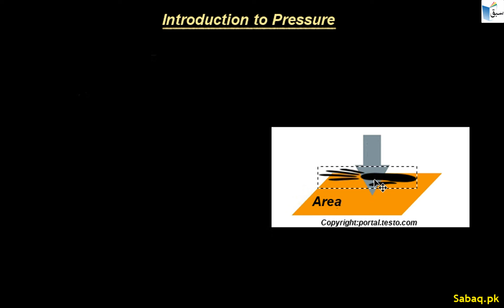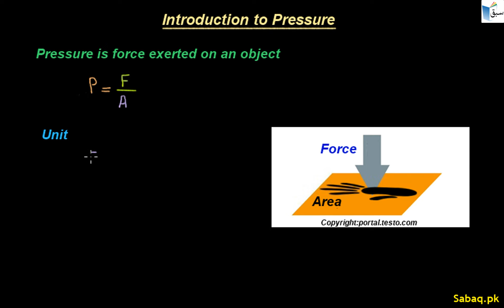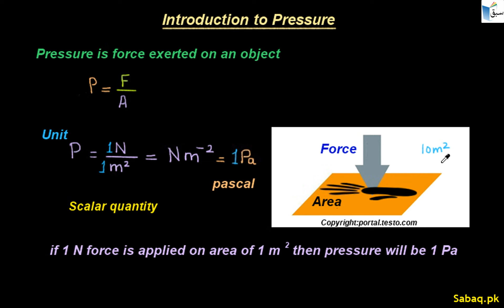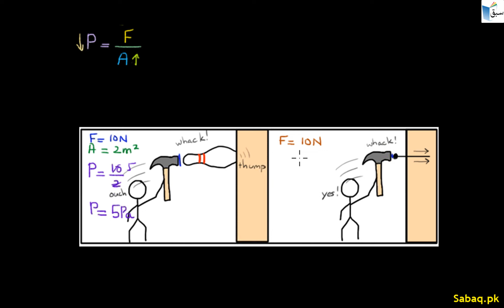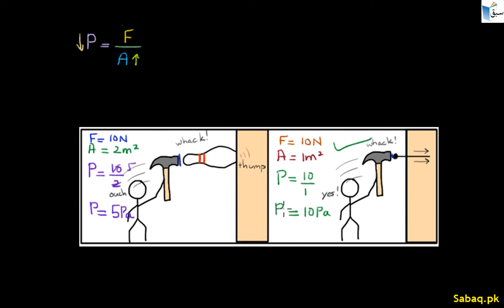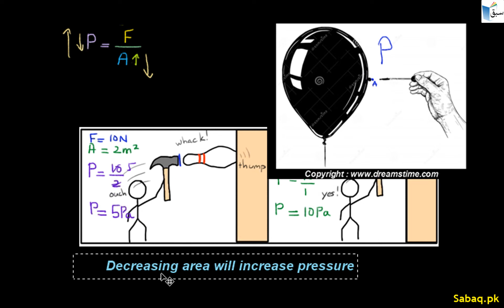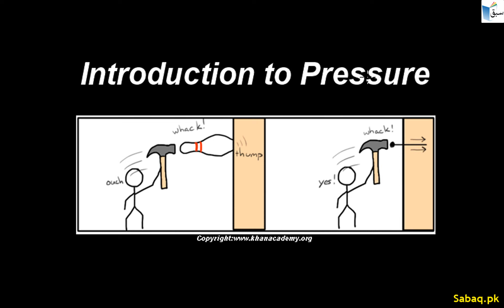Introduction to Pressure, Physics Lecture | Sabaq.pk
This video is about: Introduction to Pressure. Practice tests and free video lectures for Physics, Chemistry, Biology, Math’s, Computer Science, English & more subjects are also available at Sabaq.pk. So, subscribe to Sabaq.pk/Sabaq Foundation now and get high marks in your exams.

CLASSES WE COVER AT SABAQ.PK / SABAQ FOUNDATION:

1. KG
2. Class 1
3. Class 2
4. Class 3
5. Class 4
6. Class 5
7. Class 6
8. Class 7
9. Class 8
10. Class 9
11. Class 10
12. Class 11
13. Class 12
14. Class 13
15. Class 14
16. MCAT
17. ECAT
18. CSS

BOARDS WE COVER AT SABAQ.PK / SABAQ FOUNDATION:

1. FBISE
2. Sindh Board
3. KP Board
4. Balochistan Board
5. Cambridge

STUDY MATERIAL WE OFFER AT SABAQ.PK / SABAQ FOUNDATION:

1. Physics Lectures
2. Chemistry Lectures
3. Mathematics Lectures
4. Biology Lectures
5. English Lectures
6. General Science Lectures
7. Computer Science Lectures
8. General Math Lectures
9. Accounting Lectures
10. Statistics Lectures
11. Advance Accounting Lectures
12. Cost Accounting Lectures
13. Practice Tests
14. Physics Practical
15. Chemistry Practical